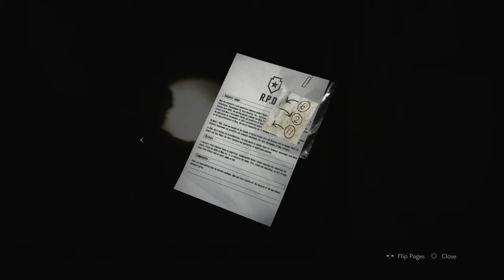Resident Evil 2 - Leon walkthrough #13 - Runnin' from Mr. X!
God damn it, that burst scared the hell out of me!